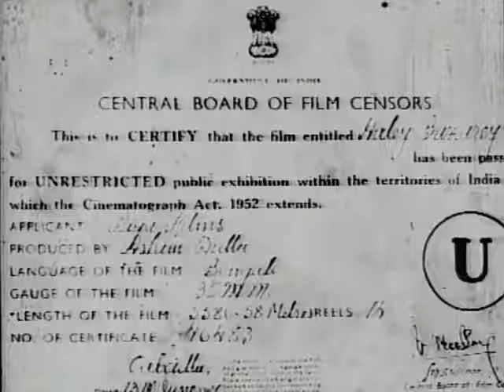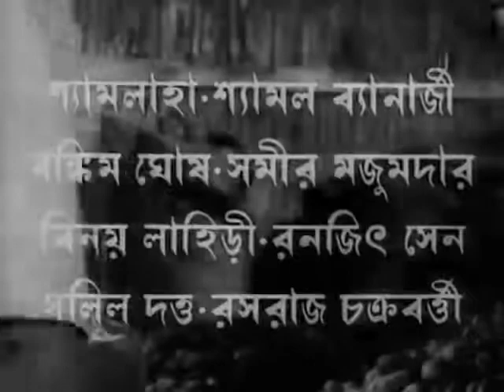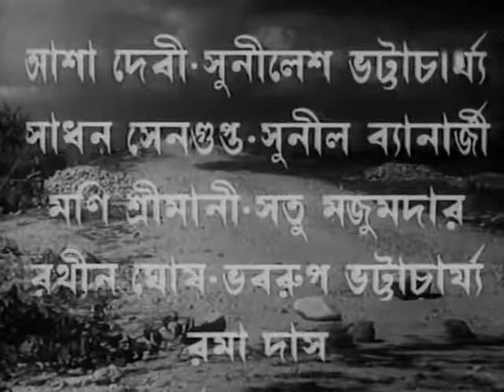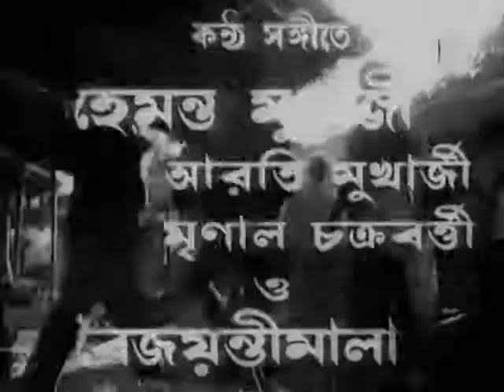Hatey Bazarey (হাটে বাজারে) award winning movie of Tapan Sinha | Ashok Kumar and Vyjayanthimala